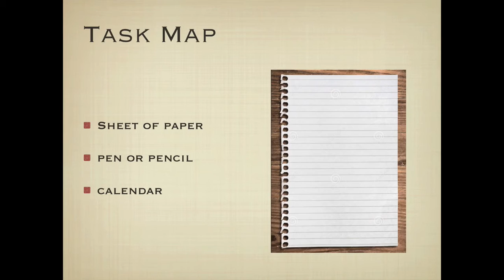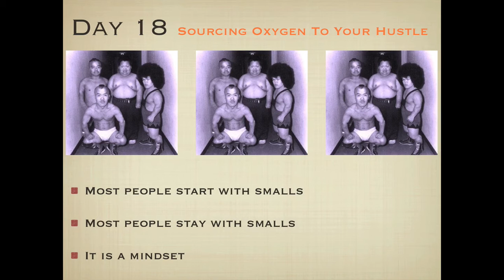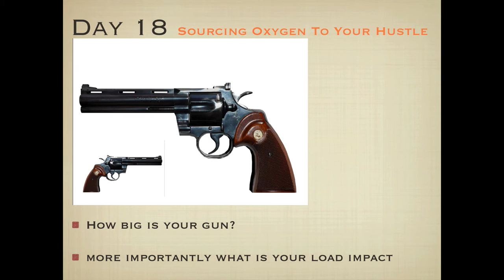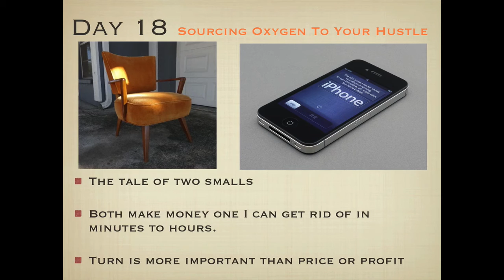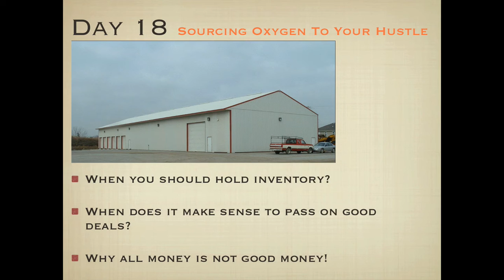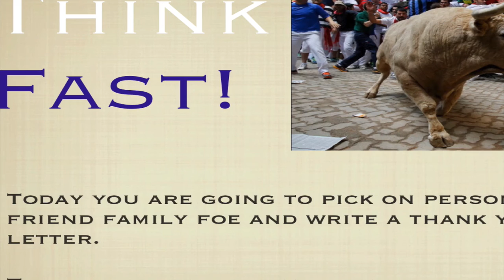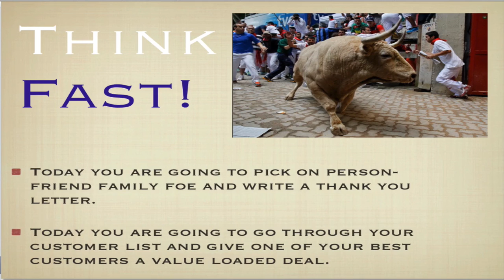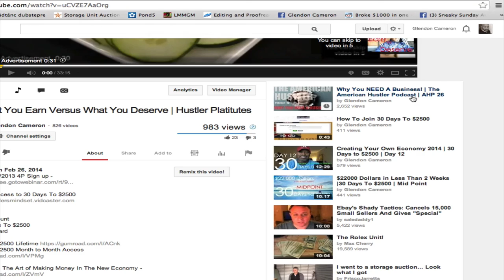Day 18 Rethinking Smalls | 30 Days To $2500